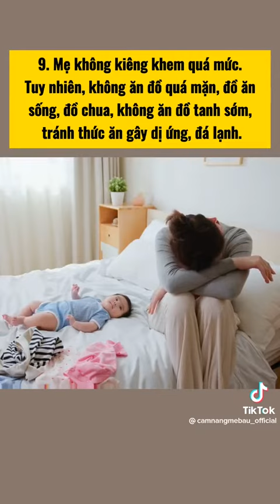15 điều kiêng cữ sau sinh mẹ cần lưu ý